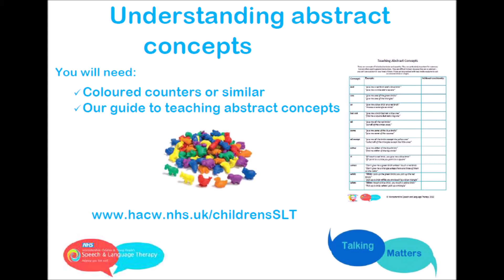Demo 16 Understanding Abstract Linguistic concepts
Specific teaching of individual abstract linguistic concepts